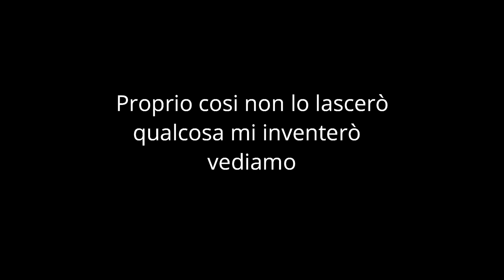Camionisti F B non dovrebbe succedere però succede